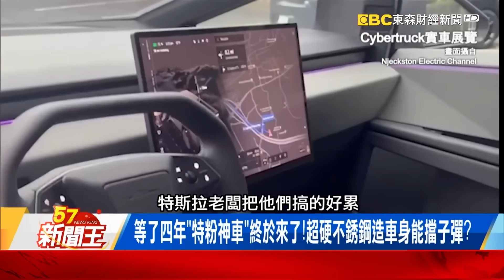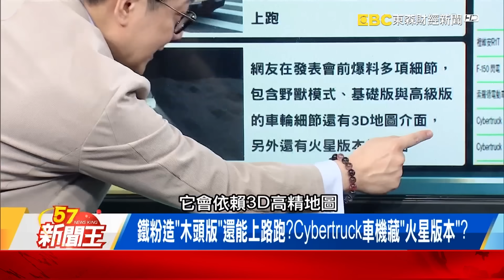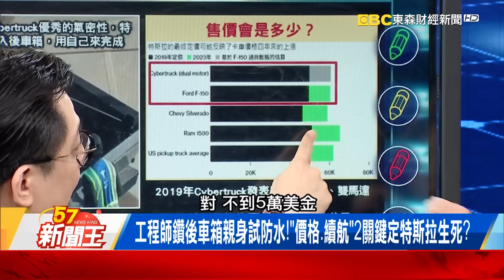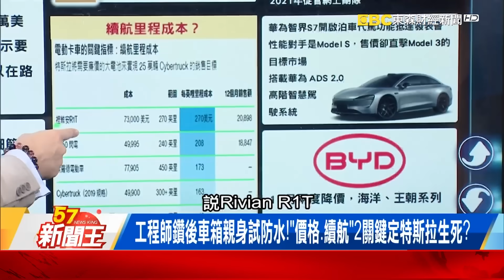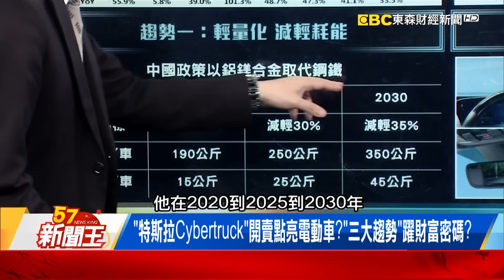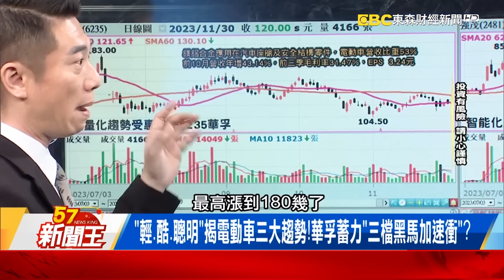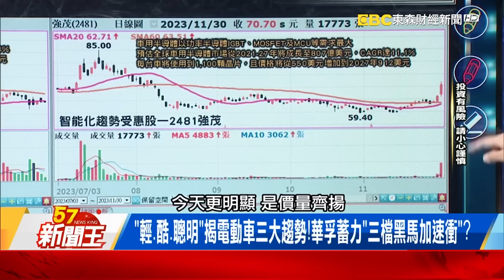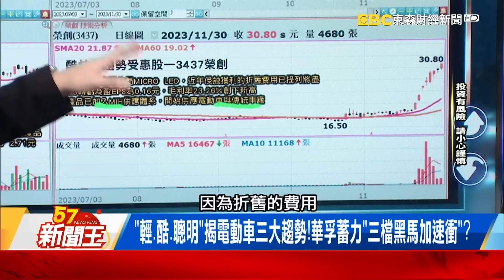訂單破百萬「Cybertruck」開賣！特斯拉銷量「助燃」車電跳上來？-【57新聞王 精華篇】20231130-2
訂單破百萬「Cybertruck」開賣！特斯拉銷量「助燃」車電跳上來？
等了四年「特粉神車」終於來了！超硬不銹鋼造車身能擋子彈？
鐵粉造「木頭版」還能上路跑？Cybertruck車機藏「火星版本」？

57新聞王 內幕秘辛不漏網